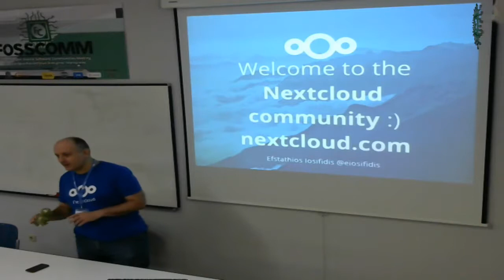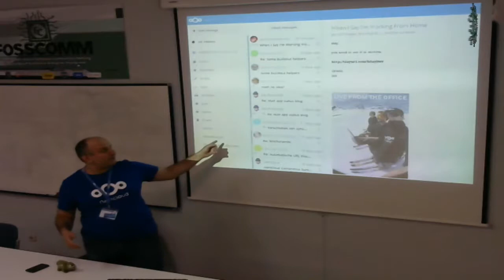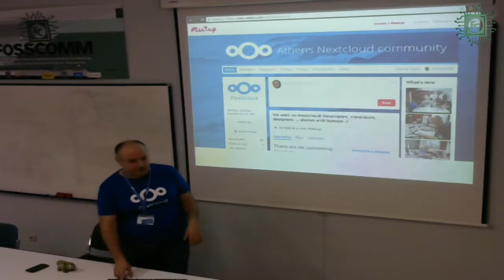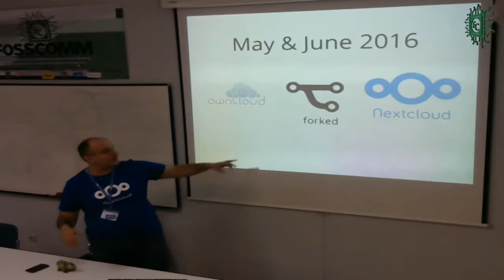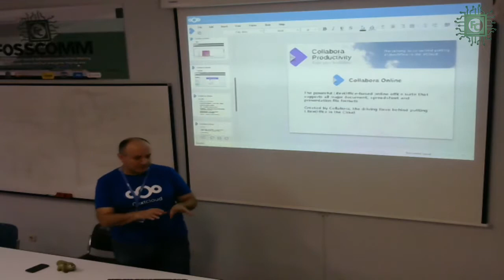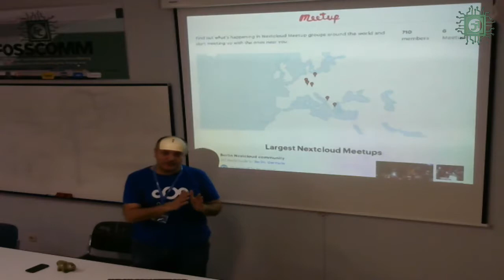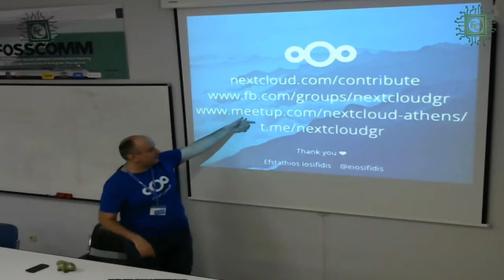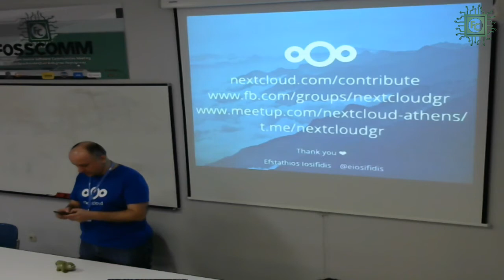NextCloud Intro - Ευστάθιος Ιωσηφίδης [FOSSCOMM 2017]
Η ομιλία του Ευστάθιου Ιωσηφίδη πάνω στο θέμα "NextCloud Intro" που έλαβε τόπο στο 10ο Συνέδριο Κοινοτήτων Ανοικτού Λογισμικού FOSSCOMM 2017 στο Χαροκόπειο Πανεπιστήμιο.

Nextcloud community and guiding principles.